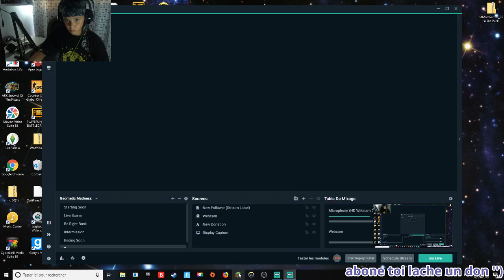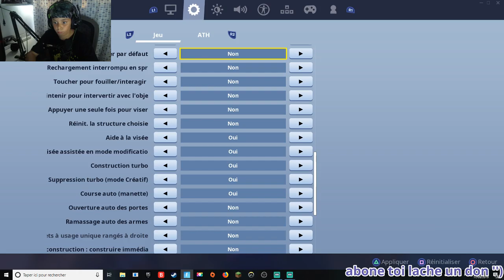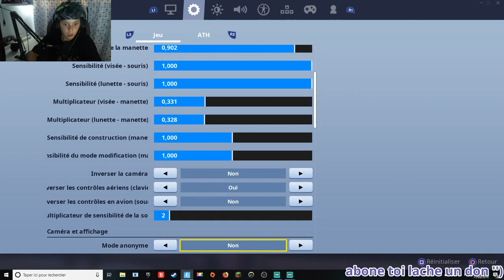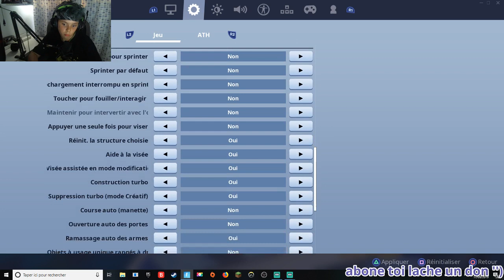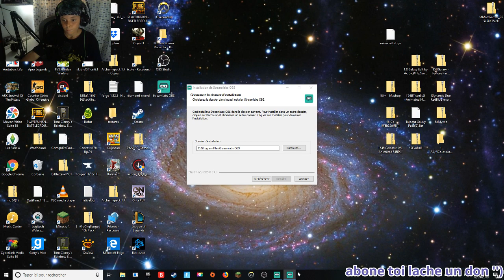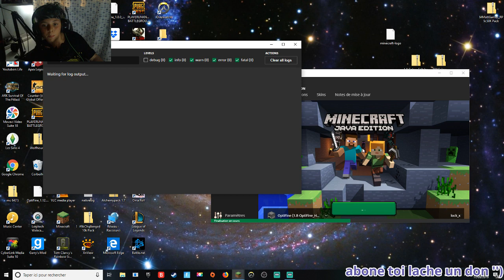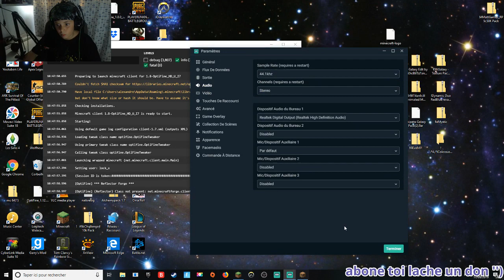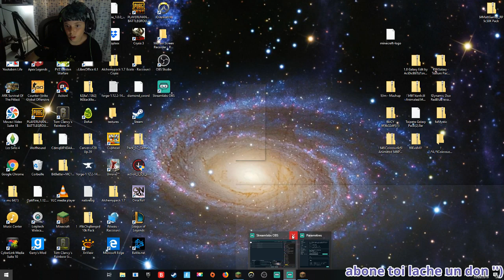live mc recompence ")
abone toi go to 100 abo